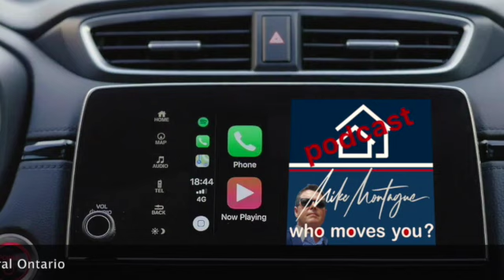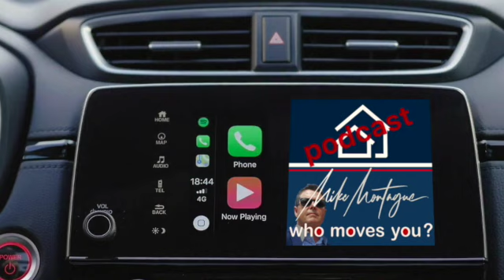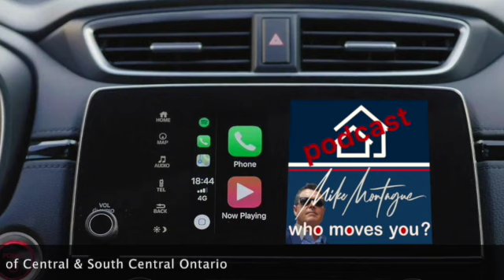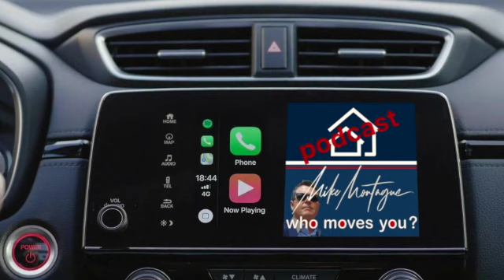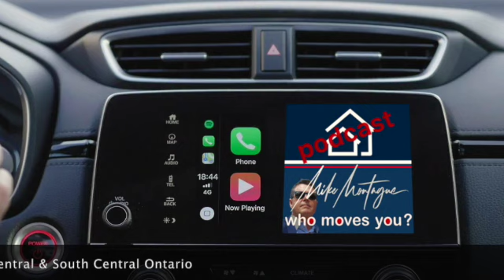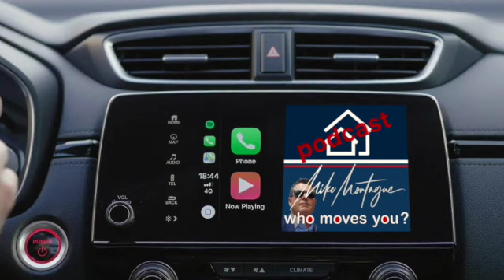California Dreaming with Terry LeClair [Podcast on Barrie Ontario Real Estate Market]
Terry LeClair joins me for today's podcast from warm and sunny  Laguna Beach south of Los Angeles California.
Terry ran a successful real estate Brokerage firm in Barrie Ontario for a number of years before trading it in for a warmer climate  and a Vice Presidential role with First Team Real Estate, one of Southern California's top Real Estate firms.